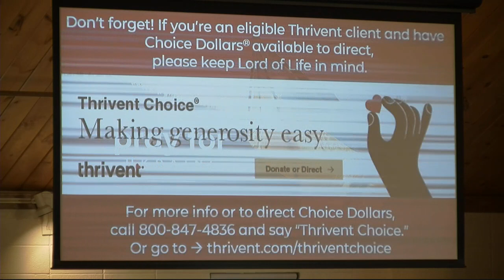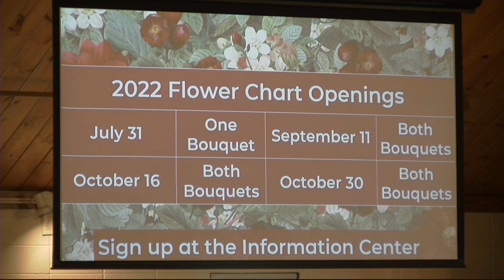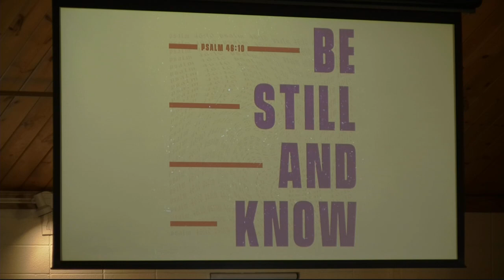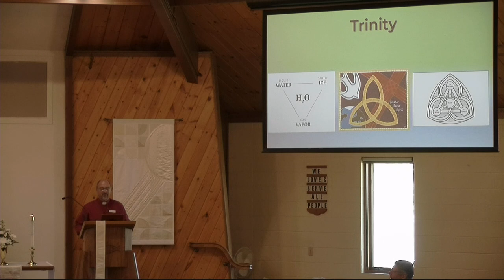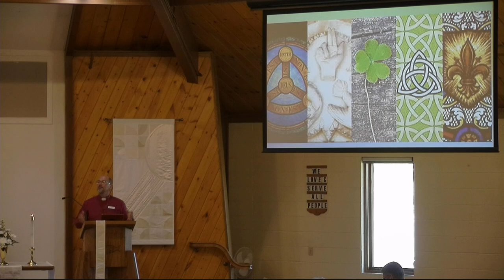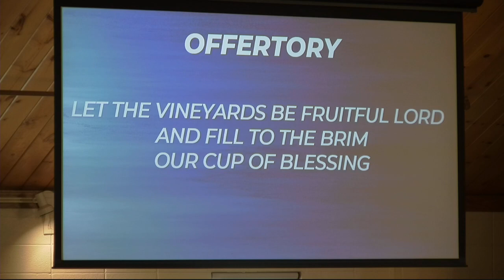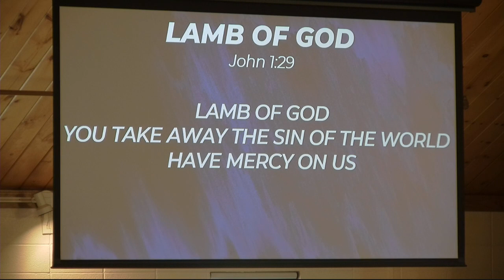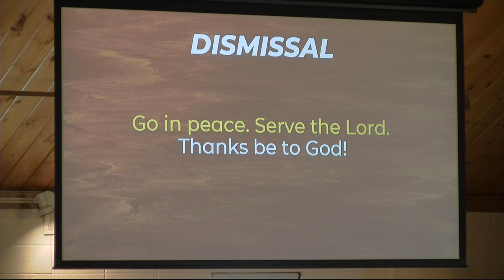First Sunday after Pentecost | June 12th